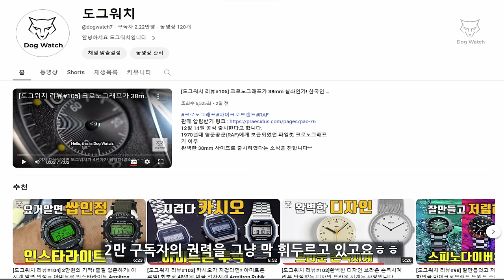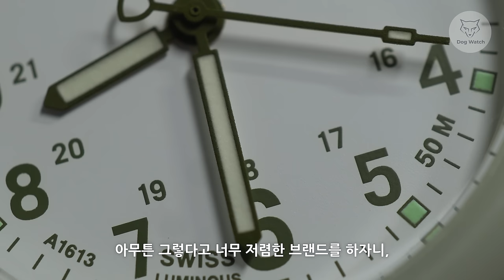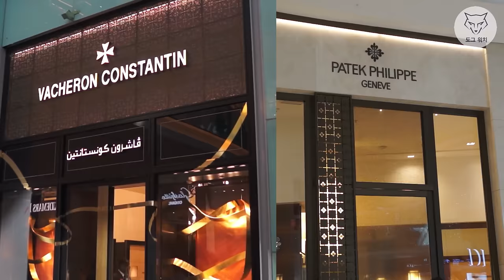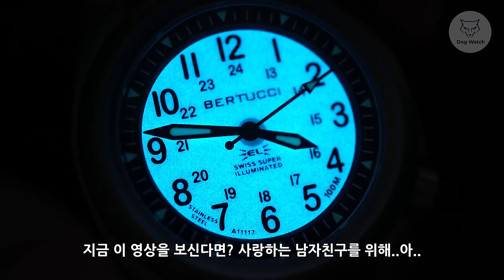[도그워치 리뷰#106] 이 영상 안보시면 후회하십니다 크리스마스 연말 시계 선물하기! 미국 베르투치 Bertucci 필드시계 최저가 내구성 짱~직장인 필드시계의 근본!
베르투치 X 도그워치 콜라보 2주 한정입니다.
직장인의 필드시계 가장 저렴하게 구매하기 ;